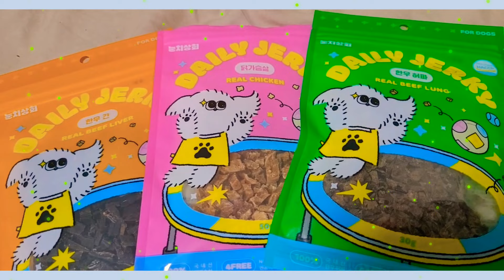[코로나VLOG] 산책 대신 노즈워크 | 반려견에게 좋은 선물상자 ! 노즈워크 / 반려견 혼자 놀게하기 / 재밌는 놀이 / 강아지 / 댕댕이 / 분리불안 / 강아지 훈련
뚱하!! 오뚱이 여러분 안녕하세요,
지난주 뚱맘은 코로나19 확진 판정으로
일주일 동안 몸도 마음도 아픈 한 주를 보냈답니다.

정말 두통, 고열, 가래끓음 등. 생각지도 못한 아픔에.
역병에 조심하시라는 말씀 전해드리며, 오뚱이 여러분 모두 코로나 조심하세요.

그래서 준비한 오늘의 이야기는 산책 대신 노즈워크!!!
뚱이의 무한한 체력을 해소해주기 위한 뚱맘의 놀이법 대공개.

아이와 강아지가 함께 배우는 놀이, 반려견의 참을성은 키우고,
놀면서 보호자 핸들링 실력은 업그레이드!

노즈워크 놀이하면서 함께 할 수 있는 교육이 이렇게 많다는 걸 아셨나요?!
요즘 강아지들의 사건 사고들.
기본교육은 기다려부터 라고 생각합니다.
반려견과 보호자님이 함께 놀이하며 공부해보세요 :)

"눈치상회"가 궁금하시다면